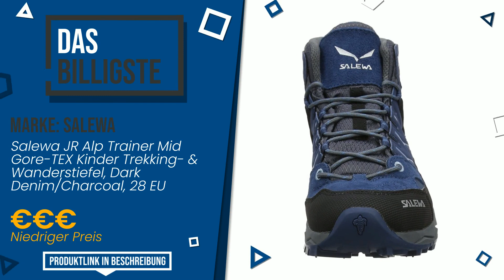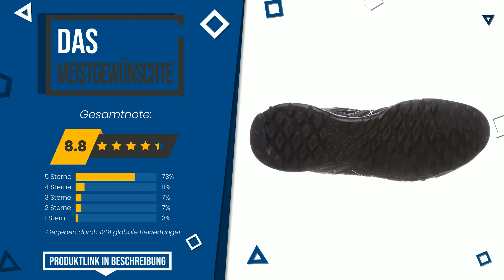Zustiegsschuhe - Top 4 - (BesteAngebote)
📣 'Zustiegsschuhe'-Links in diesem Video:

✅ DIE EXKLUSIVSTEN: Salewa WS Mountain Trainer Mid Gore-TEX Damen Trekking- & Wa...

✅ DAS BILLIGSTE: Salewa JR Alp Trainer Mid Gore-TEX Kinder Trekking- & Wander...

✅ DAS MEISTGEWÜNSCHTE: Salewa WS Wildfire Gore-TEX Damen Trekking- & Wanderhalbschu...

Index:
00:00 - Intro
00:05 - Salewa WS Mountain Trainer Mid Gore-TEX Damen Trekking- & Wa...
00:32 - Salewa JR Alp Trainer Mid Gore-TEX Kinder Trekking- & Wander...
00:57 - Salewa WS Wildfire Edge GTX Women Größe UK 5,5 Ombre Blue/At...
01:26 - Salewa WS Wildfire Gore-TEX Damen Trekking- & Wanderhalbschu...